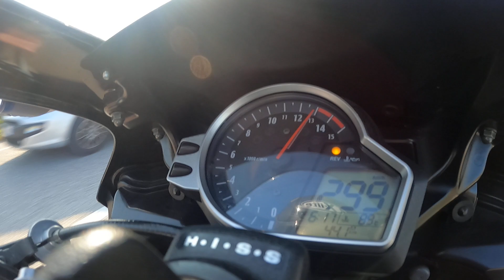honda cbr 1000 rr 2009 top speed 0-299